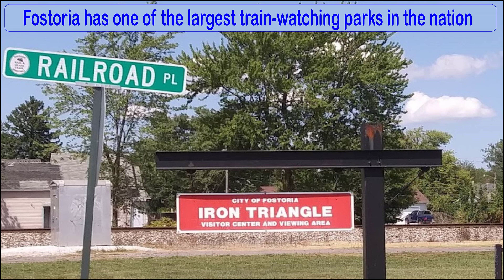4 HOURS IN 2 MINUTES AT FOSTORIA, OHIO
Fostoria has one of the largest train-watching parks in the nation and the Trains to back it up! Come visit us to see.
Song:   “Cloud View”  by  Plain Strolls
Song:    “Things to Sort Out”   by  Walt Adams